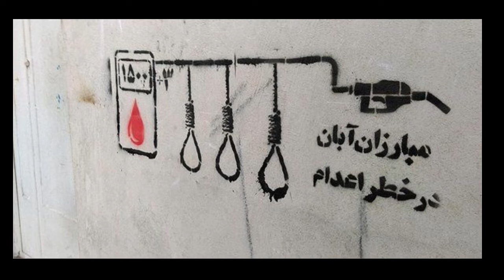اعتراضات زندانیان به قتل های سیستماتیک در زندانهای حکومت اسلامی